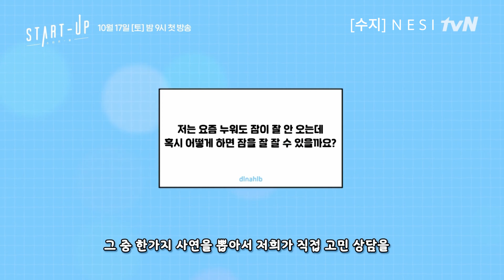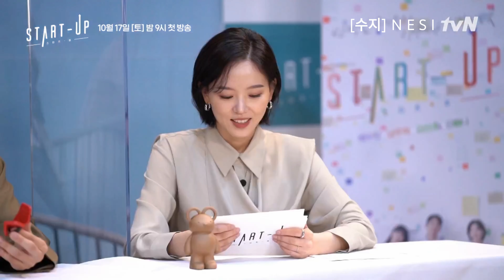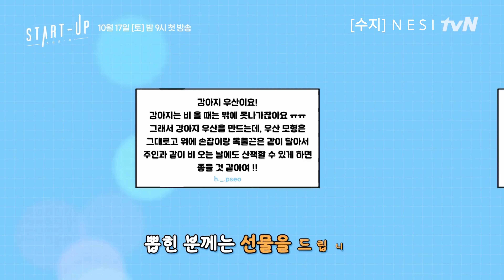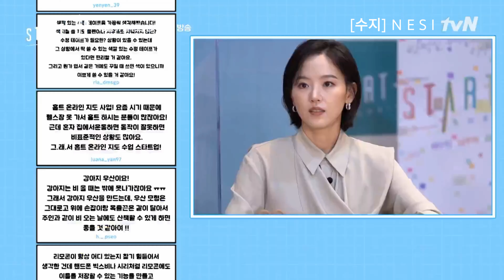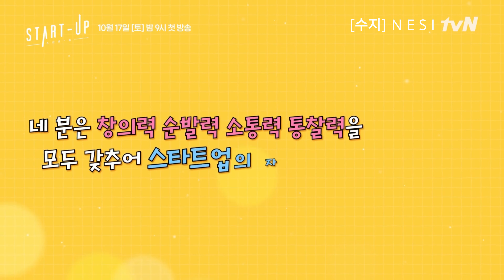2K VIDEO [핫클립] 배수지X남주혁X김선호X강한나가 직접 뽑고 답하는 스타트업의 자격 2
한국의 실리콘 밸리에서 성공을 꿈꾸며 스타트업에 뛰어든 청춘들의 시작(START)과 성장(UP)을 그린 드라마

10월 17일 [토] 밤 9시 첫 방송

영상물 등급
Rated 15
프로그램
스타트업
방영일
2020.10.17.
카테고리
드라마